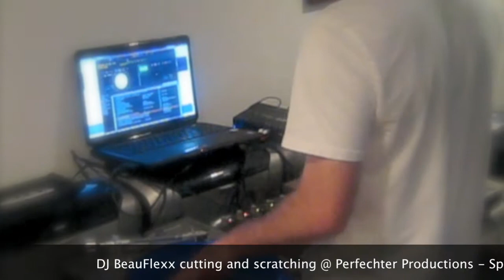Twisted Insane, Young Jay, Mista Snipe making of "Hit The Floor"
The making of the New Song "HIT THE FLOOR" with Young Jay, Twisted Insane, Mista Snipe produced by Perfechter Productions with Bryce Fuller on the drums and DJ Beauflexx on the cuts